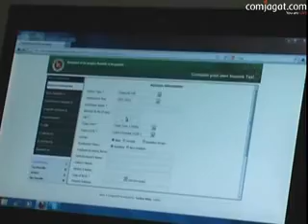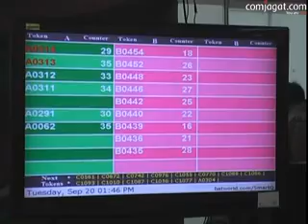NBR Tax Fair 17 To 22 sep 2011- 4/26